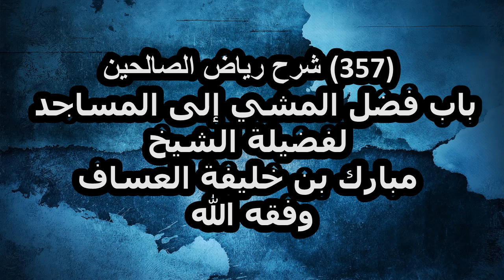شرح رياض الصالحين (357) باب فضل المشي إلى المساجد لفضيلة الشيخ مبارك بن خليفة العساف وفقه الله